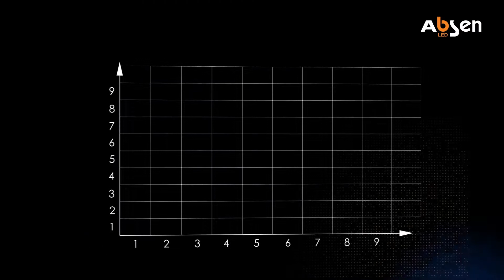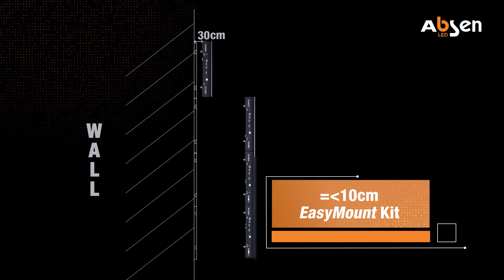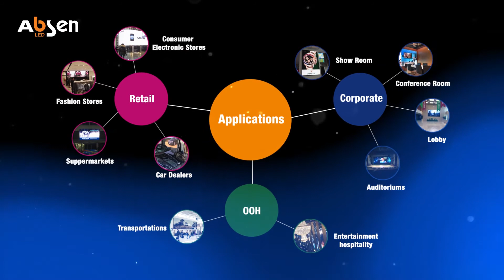Absen Acclaim Series-Get the best of both worlds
As an integrated supplier and service provider of LED displays, Absen( stock code:300389) offer products that are well-received and of exceptional quality. In fact, having been in the industry for only nine years, we've finished over 6,500 projects in more than 118 countries and regions.